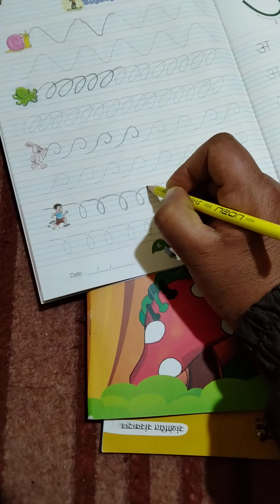Class lkg hindi p.no06 lec.no02